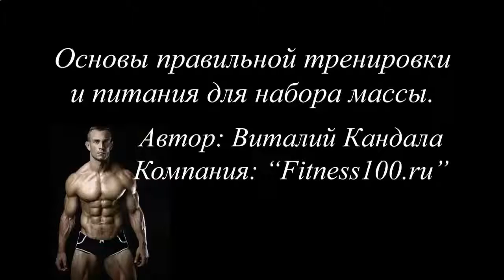СКОРОСТЬ РОСТА МЫШЦ